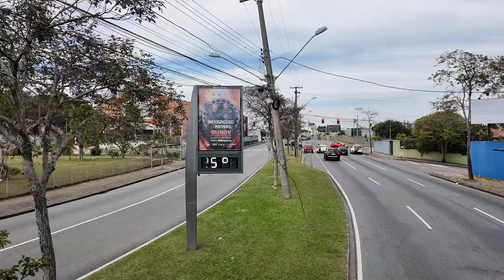Conhecendo Curitiba PR - #101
Ônibus Curitiba PR Brasil -